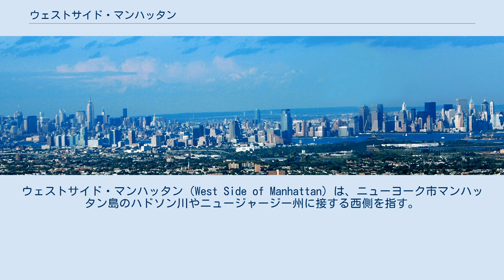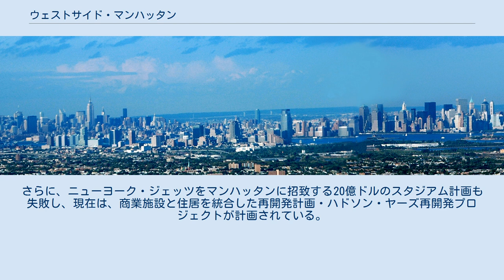ウェストサイド・マンハッタン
ウェストサイド・マンハッタン（West Side of Manhattan）は、ニューヨーク市マンハッタン島のハドソン川やニュージャージー州に接する西側を指す。
5番街、セントラルパーク、ロウアー・ブロードウェイによって、イーストサイドと分けられる。
 ウェストサイドの主な地区には、北から南に、ウェスト・ハーレム、モーニングサイド・ハイツ、マンハッタン・バレー、アッパー・ウエスト・サイド、ヘルズ・キッチン、チェルシー、ウェスト・ビレッジ、ソーホー、トライベッカがある。
8番街線とブロードウェイ/7番街線は、ウェスト・サイドの全ての地区を結んでいる。
 また、主なウェストサイドを南北に走る道路には、北側のヘンリー・ハドソン・パークウェイ、南側のウェストサイド・ハイウェイがある。
ハドソン・リバー・グリーンウェイは、島の西海岸でこれらを分割している。
 西側から見た、マンハッタン島全土 ウェストサイドは、ウェストサイド・スタジアムの計画地となっていた。
このスタジアムは、2012年夏季オリンピックのニューヨーク招致のため、計画された。
さらに、ニューヨーク・ジェッツをマンハッタンに招致する20億ドルのスタジアム計画も失敗し、現在は、商業施設と住居を統合した再開発計画・ハドソン・ヤーズ再開発プロジェクトが計画されている。